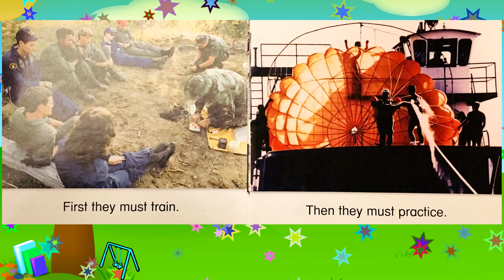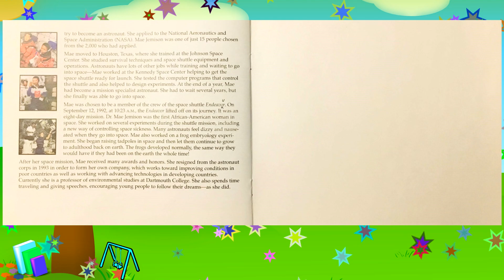THE VOYAGE OF MAE JEMISON 🚀 ASTRONAUT SOCIAL STUDIES SCIENCE - Kids Stories Read | Fun Stories Play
The Voyage of Mae Jemison
Book Summary:
Dr. Mae Jemison was the first female African American in space. This easy-to-read book looks at her preparations to go into space and what was different about being in space.

GRADE LEVEL: PRE K - 2

If you like this story 📚 & Fun Stories And Play, give this video a 👍"thumbs up".  Also please share with more friends☺  - the more the merrier!!

** 👀 See if Dolly Parton's Imagination Library is on your area **

Authors:  Susan Canizares, Samantha Berger
Publisher: Scholastic (1999)